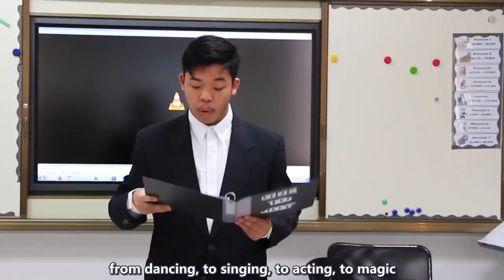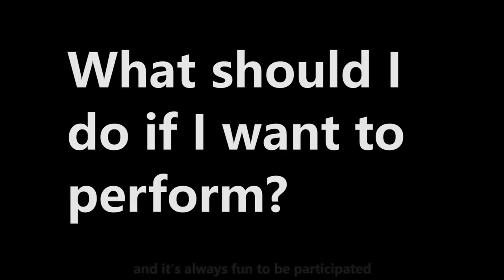Clifford International School: Fringe Festival Promotional Video